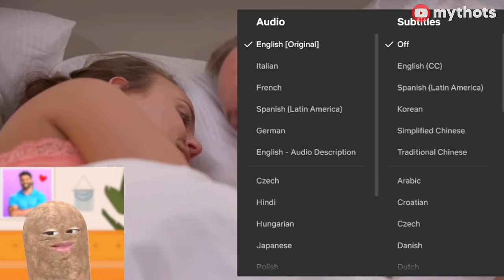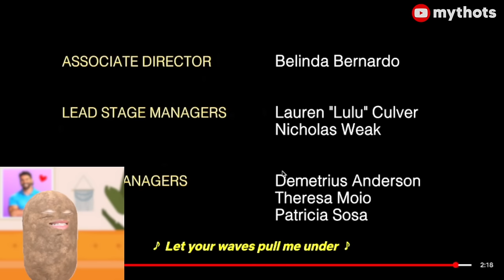Jimmy & Chelsea's AWKWARD Reveal | LOVE IS BLIND Season 6 Episode 5 Recap/Reaction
Bonus Content

Music
➔ Joakim Karud
➔ Ikson